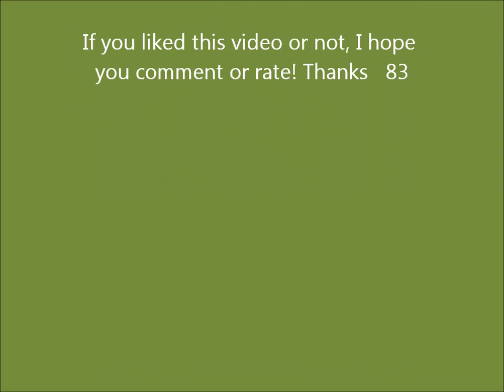Smokey doesn't like lizards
I have 3 western fence lizards and a Smokey. What do I do? Introduce them! This is not lizard cruelty. I did not let Smokey harm or touch them.I hope you comment! Thanks!